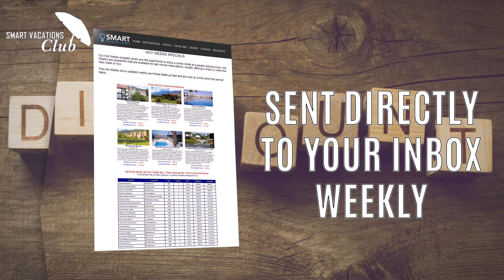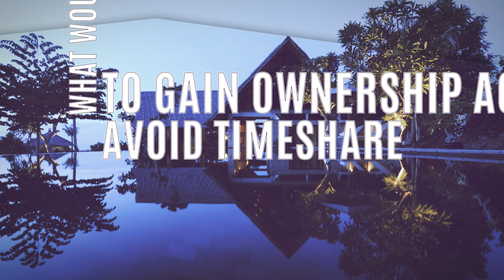Main 7 4 3 2 2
Smart Vacations Club